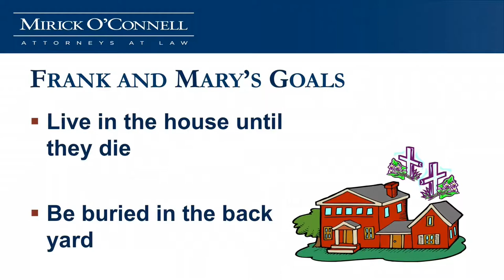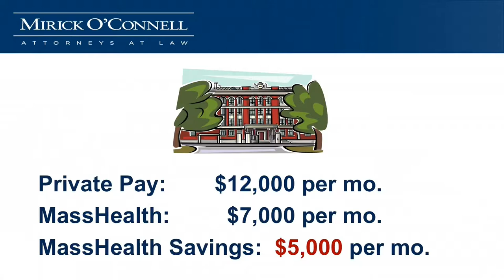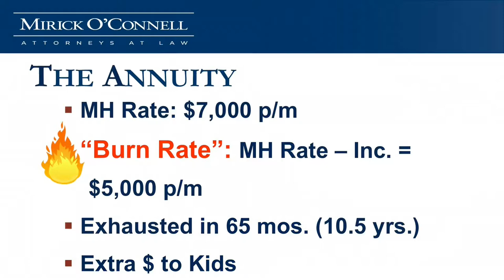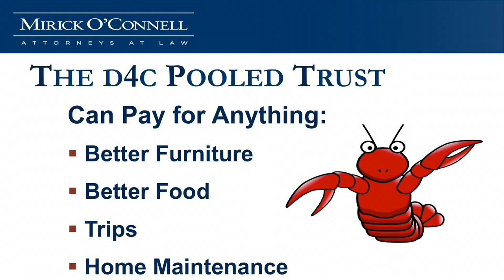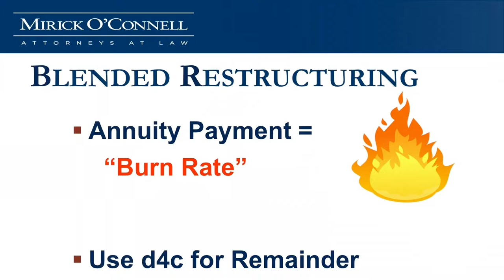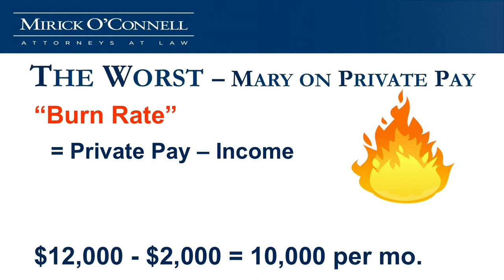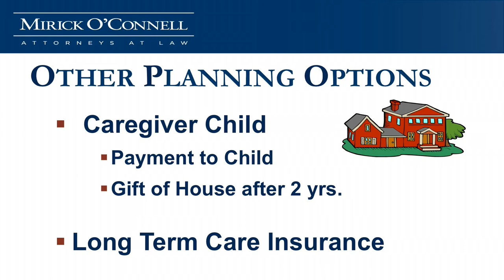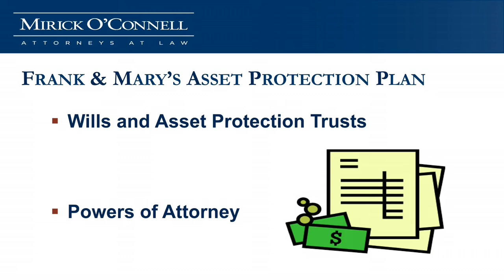Making the Best of a Bad Situation - DCU